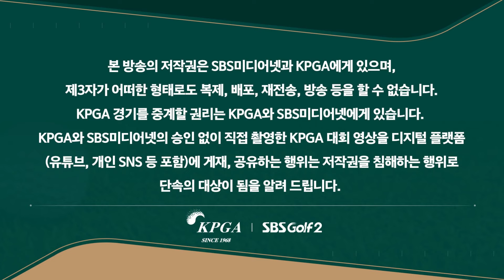[2024 KPGA] 5연속 버디가 쉬운 거임?? 여성진•문경준의 5연속 버디쇼쇼쇼쇼쇼_비즈플레이•원더클럽 오픈 1R